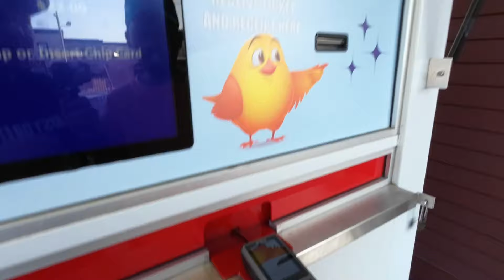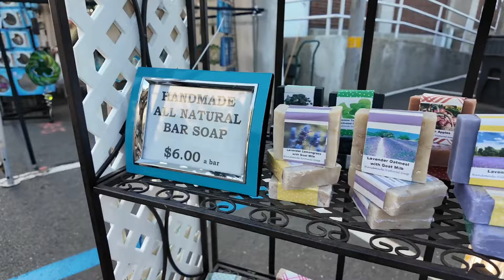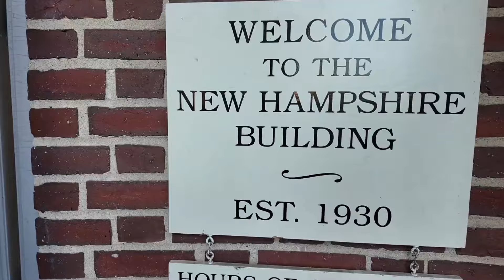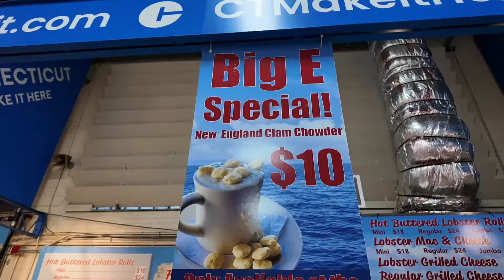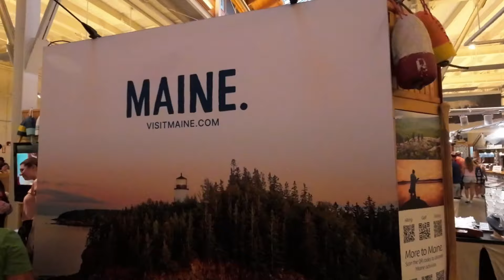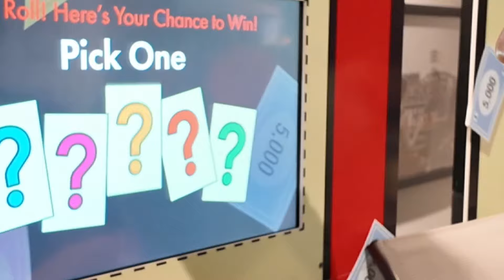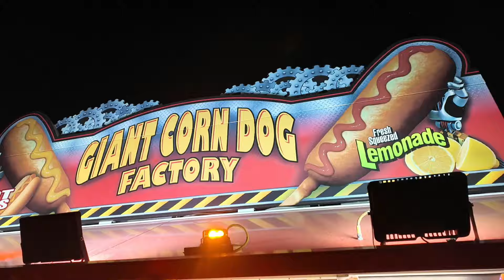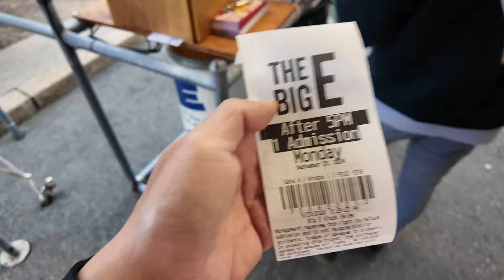SUPER SERU PEKAN RAYA TERBESAR DI AMERIKA!!! BIG E!!!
Big E adalah pekan raya terbesar di bagian pantai Timur Amerika. Pekan raya ini diadakan setahun sekali di hari jumat minggu ke 2  bulan September. Tahun ini tepat nya di tgl13-29 September.

Lokasi di kota West Springfield, Massachusetts.

BIG E
Eastern States Exposition,
1305 Memorial Ave, West Springfield,
MA 01089

Tiket US$20, setelah jam 5 sore tiket US$11.

Big E adalah Entertainment, Education and excitement (Hiburan, Pendidikan dan kegembiraan).

Acara Big E termasuk 6 states (provinsi) New England : Connecticut, Maine, Massachusetts, New Hampshire, Rhode Island, dan Vermont.

TAG BIG E
TAG PEKAN RAYA TERBESAR DI AMERIKA